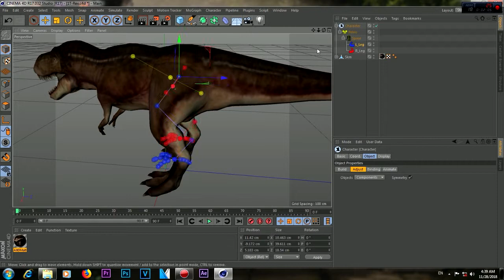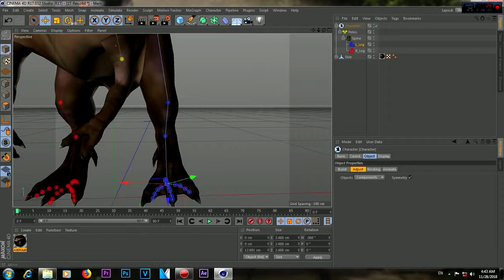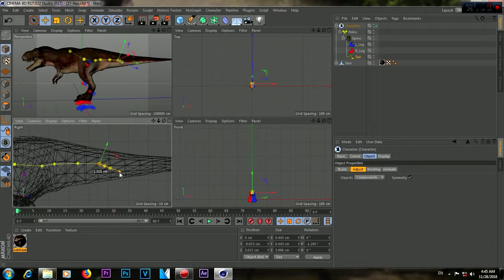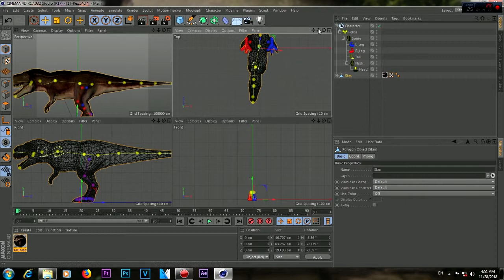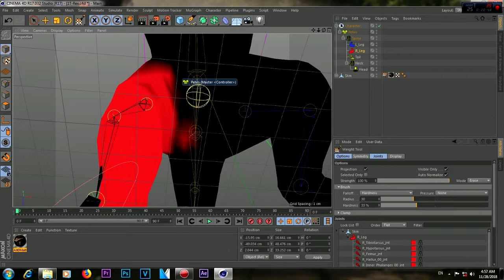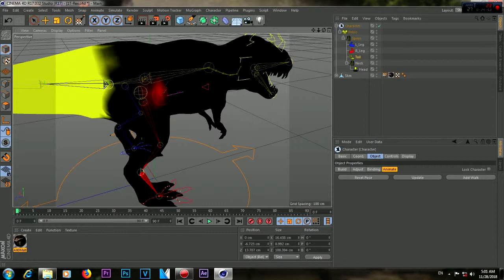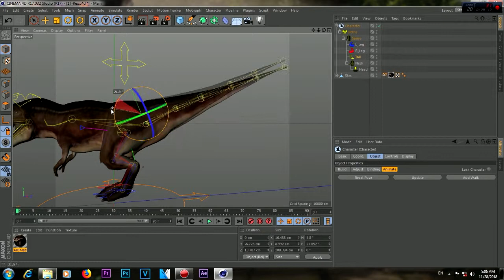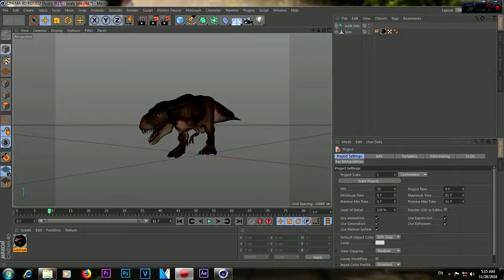ការបង្កើតចលនាដាយណូស័រ3D ក្នុងCinema4D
យើងខ្ញុំមានទទួលកាត់តវីដេអូដូចជា៖
១. វីដេអូអាពាហ៏ពិពាហ៏
២. វីដេអូផ្សព្វផ្សាយផលិតផល និងសំរាប់ចាក់ផ្សាយផ្សេង
ផ្នែករចនាវីដេអូ Design
១. ទទួលកាត់វីដេអូរឿងវែងនិងរឿងខ្លីផ្សេងៗ
៣. វីដេអូដាក់សិល្ប៏ ឬហោះហើរ
៤. បង្កើតចលនាគំនូ3Dសំរាប់ប្រើក្នុងភាពយន្ត
៥. គូរទេសភាពក្នុងកុំព្យូទ័រសំរាប់ប្រើជាBackgroundក្នុងភាពយន្ត
អាស័យដ្ឋាន៖ ភូមិកោះក្របី សង្កាត់ព្រែកថ្មី ខណ្ឌច្បារអំពៅ ក្រុងភ្នំពេញ
This is a free model i got from youtube and i use this model to make my short film. thank for creator! We love horror movie so we decided to make for post production every week.